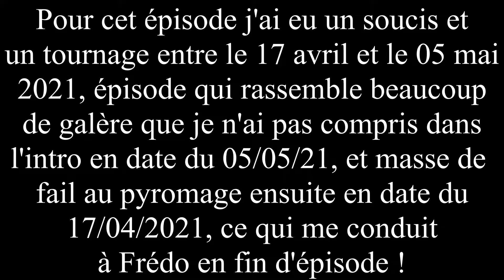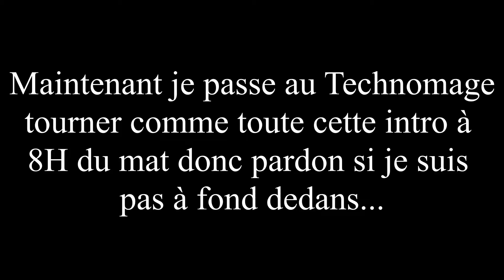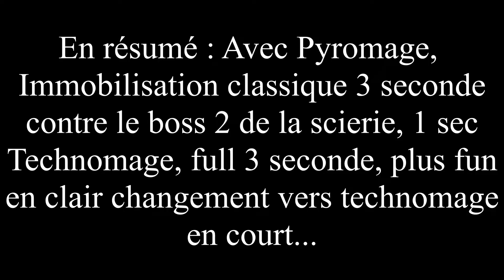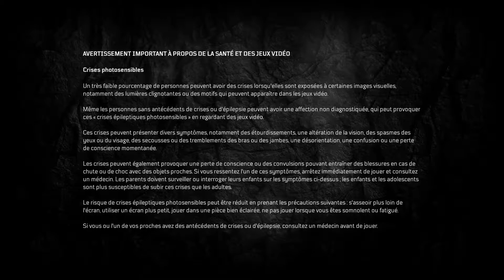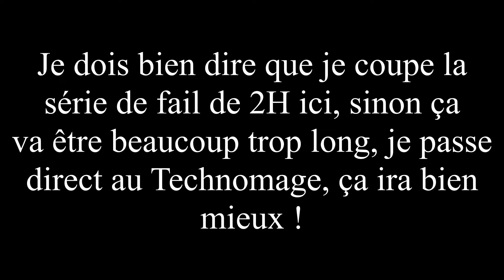Un Changement drastique pour Barbecue Man, sur Outriders : épisode 5 !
Info importante pour cet épisode : Jusqu'à 10:35 (time code pour passer aussi noter en commentaire de l'épisode) j'illustre et je détaille un soucis que je n'ai pas compris avec le Pyromage. En résumé, ça donne : Tout les boss précédent cet épisode ont pu être immobiliser grâce au capacité du Pyromage au alentours de 3 secondes, ce qui me permet de temporiser. Sauf avec le deuxième boss de la scierie, qui prend 1,2 seconde d'immobilisation. Et vu qu'il est hors de question de changer de niveau de monde pour ça, je préfère la solution fun, le Technomage !

J'espère que ça ne dérangera pas trop et je vous remercie d'avance pour votre compréhension :)

Je précise aussi au cas ou que j'ai beaucoup d'avance au tournage, pour ceux qui connaissent, j'en suis à la zone du Typhon, donc le changement est plus ou moins définitif pour le Gameplay (je reviendrais peut être de temps en temps mais jsute pour des occasion spéciale, comme des boss même si je ne suis pas du tout motiver pour ça, je préfère largement rester à 100% avec Frédo qui est beaucoup, beaucoup, BEAUCOUP plus fun à jouer en solo !)

Sinon voici la suite d'Outriders avec la suite de l'histoire au Deadrocks Pass avec une histoire d'un chef qui prend des trucs pas très nets, un laboratoire du pif top secret un peu glauque et surtout un sketch à la Borderlands 3 avec un clampin peu mémorables ou pas finalement qui nous apelle car il est piègé mais qui préfère finalement rester piégé dans ces chiottes.